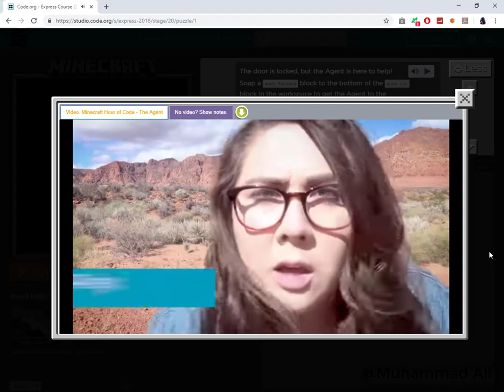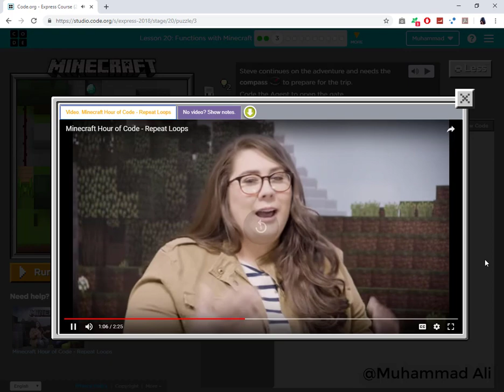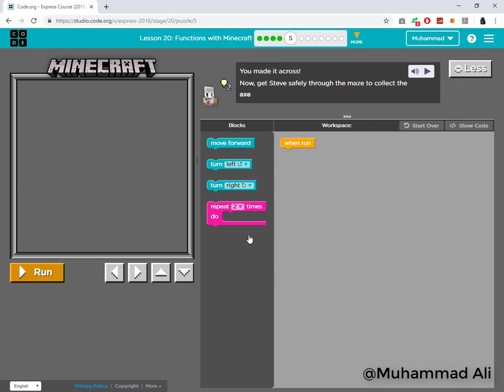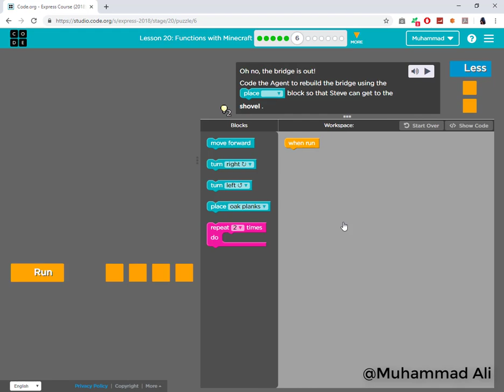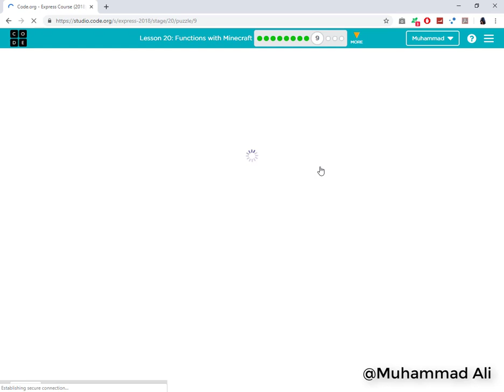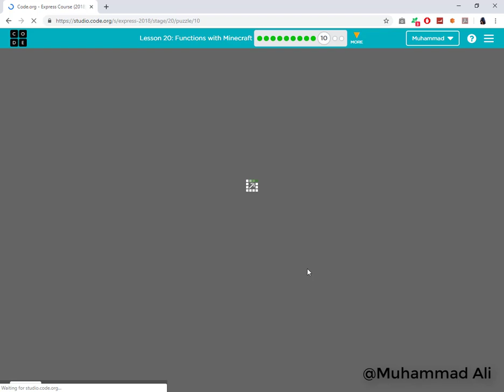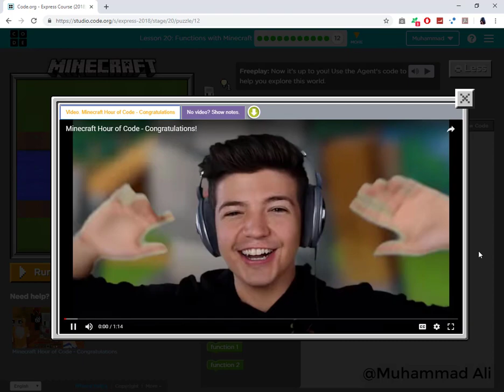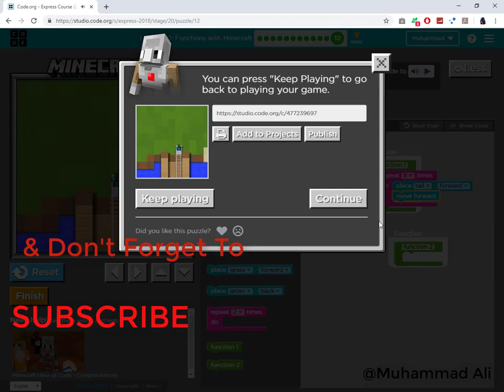Code.org | Express Course | 2018, Stage 20 'Functions with Minecraft' | Muhammad Ali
Complete you’re Code.org | Express Course 2018 | and get your online certificate.

-Keep Coding-